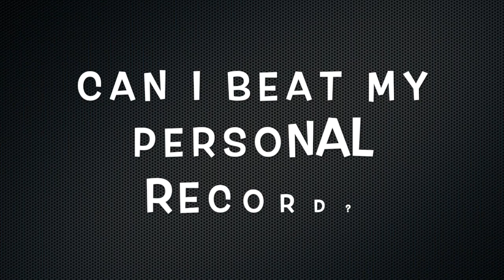PERSONAL RECORD ACHIEVED IN CHALLENGE MODE (1,232,956 POINTS!)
All-Star batter, Brodie, smashes through the 1 million points threshold and this is my current record in Challenge Mode!

Looking for a clan? Tryout at one of the top clans in the game by visiting the , and click the Apply button!

Duel players around the world in the mobile game called, "Homerun Clash", available for download on Android and iOS. Hit a homerun with a simple tap!